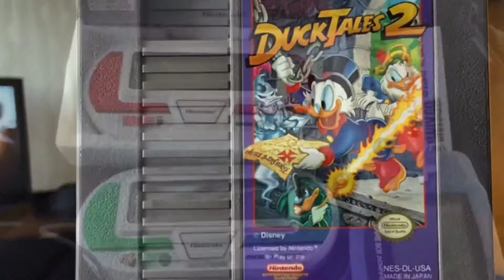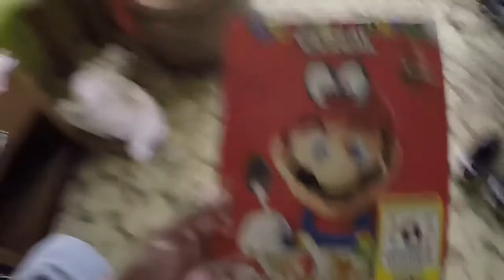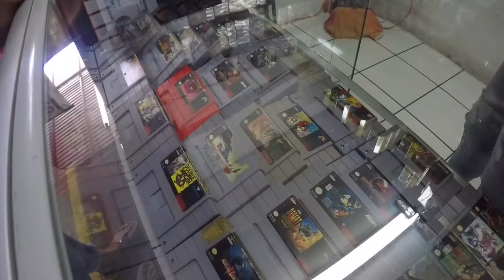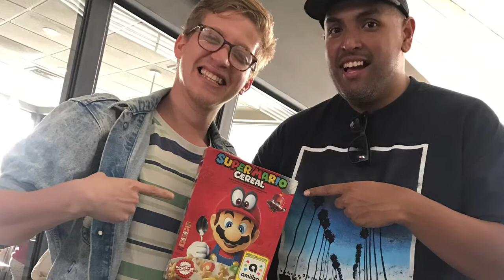🇸🇻 Retro Video Game Hunting in San Salvador, El Salvador!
I took a quick trip to the motherland to see what the retro game scene is all about!  Turns out it’s really awesome!